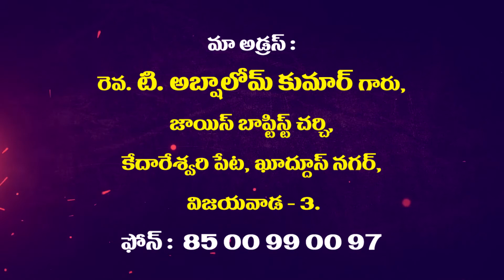Rev. T.Abshalom garu ||22-05-2019|| అంశం: ప్రత్యేక్షతలు పార్ట్-1...